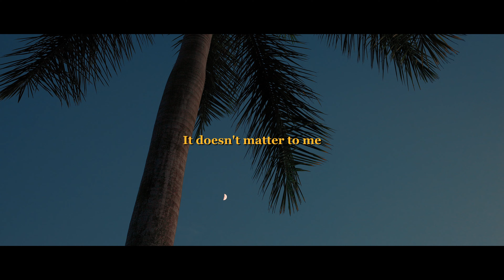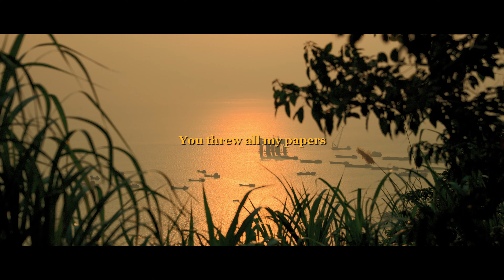Coastal Park Sunset - Canon R5 Cinematic Film 深圳海边公园的日落 (4K)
Summer is coming to an end.
It turns out that so many people are also watching the sunset at coastal park like me.
Anxiety in this big city can be unleashed here, gradually going into the night sky and sinking with the stars.
Taken at Shenzhen Qianhai Coastal Park, 17:30
Hope this video heals your mood & have a wonderful weekend!
💻 Davinci Resolve
🎵 Memo - The Spinto Band